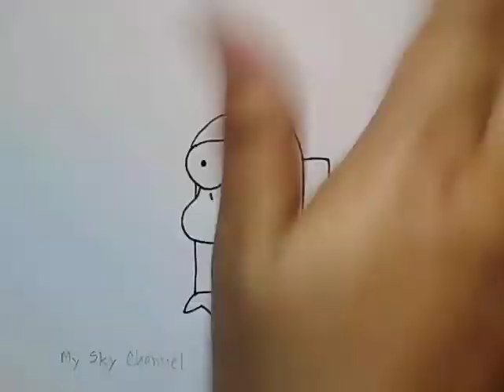สอน​วาดรูป​อะมังอัสสกิลน่ารัก| How​ to​ draw​ AmongUs​ PSYDUCK​ SKIN​ | My​ Sky​ Channel.